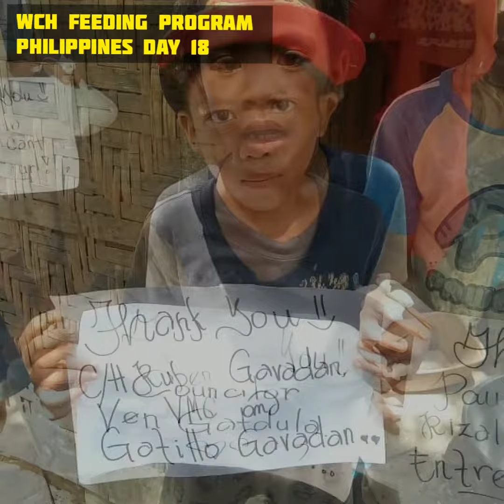PHILIPPINES DAY 18, WCH FIGHT AGAINST COVID-19 FEEDING PROGRAM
PHILIPPINES,  DAY 18 (Extended)
The Feeding continues! Now on DAY 18, WCH team served another Barangay called POBLACION. As usual, our volunteers went house-to-house to deliver the food, feeding about 200 vulnerable households.

· COL. GREG GATDULA & NINPHA GAYON GATDULA, MPA
· C/E RUBEN GAVADAN, VMC & HELEN GATILLO GAVADAN
· CAPT ARIEL JAYME PENAFIEL, EMSI & EMILY ASANION PENAFIEL ,TPC/ LLIC
· RETIRED CPO U.S. NAVY TITO & ELSIE DIZON PALOMA
· COUNCILOR VEN GATDULA
· JESS VINCENT LUMANOG GAYON
· DR LETICIA ALAVA ROGACION & MR. LIBERATO OLIVAR ROGACION
· PAUL & MARIA RIZALINDA CANTOS, ENTREPRENEUR
· ANONYMOUS

This initiative is under the WCH FIGHT AGAINST COVID-19 PROGRAM and the COMMEMORATION OF WCH FOUNDER'S MONTH.